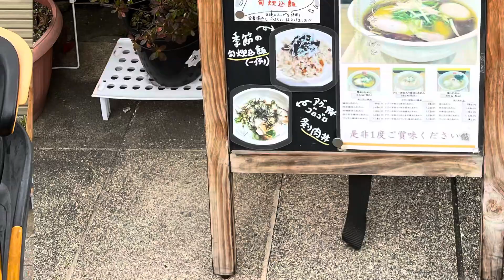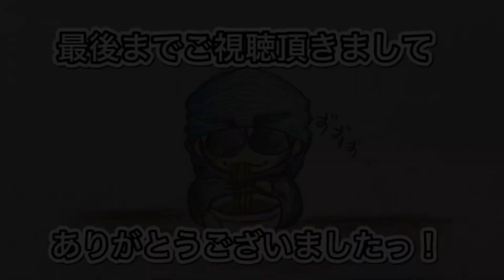🍥【麺処 天川(大阪府大阪市西区)】🍜３種の煮干出汁とあぐー豚背脂らあめん〜自家製マオンソースがけ〜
🍥【麺処　天川(大阪府大阪市西区)】
▲ラーメン店以外に乾物屋で勤められてた経歴をお持ちの
店主が'１９年3月にオープンした客足が絶えない人気店
Date. '23.12.27
🍜３種の煮干出汁とあぐー豚背脂らあめん〜自家製マオンソースがけ〜　¥950
■スープ
淡☆☆★☆☆濃
クリアで風味豊かな煮干しの旨味にコクのあるかえしを
合わせており徐々にマオンソースが溶けてマイルドになる

■麺
細☆☆☆★☆太
多加水による瑞々しさで喉越しと滑らかな啜り心地に
抜群の絡みでスープを取り込んで馴染んでいく

‪□トッピング‬
2種共にタレをバランス良く効かせ旨味を引き出している
・メンマ
甘味乗るしっかりとした味付けで心地良い歯応えもある
・スプラウト　・レタス　・背脂

◇寅レポ◇
澄んだ煮干しとかえしがバランス良く纏まるスープを
適度に乗せて旨味と風味伝わる中細の平打ち麺が絡み
胡麻の風味が広がるマオンソースでまろやかに変化する
煮干しとマヨが融合した醤油ラーメンを頂きました！